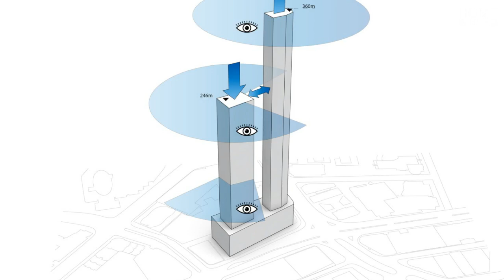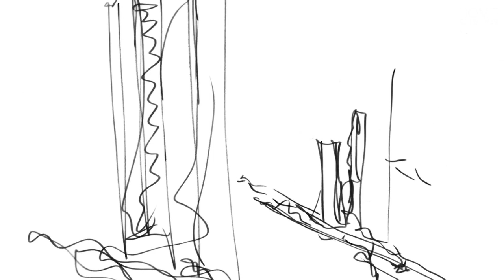Tour UNStudio Named Winner of Landmark Melbourne Skyscraper Competition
UNStudio Named Winner
of Landmark Melbourne
Skyscraper Competition
►CONNECT WITH HOME & IDEAS !